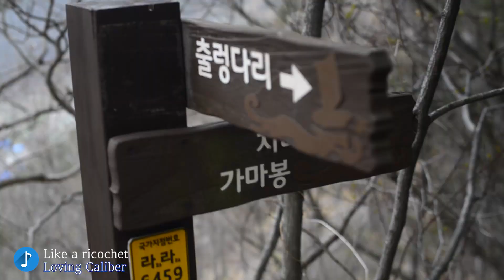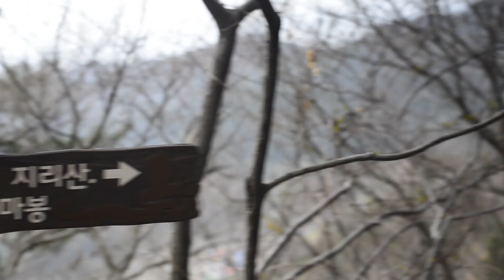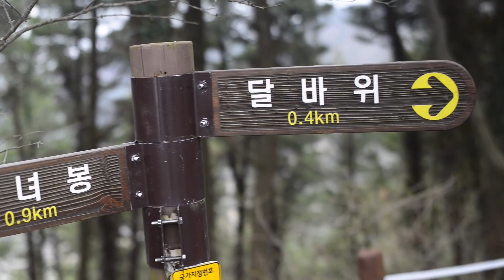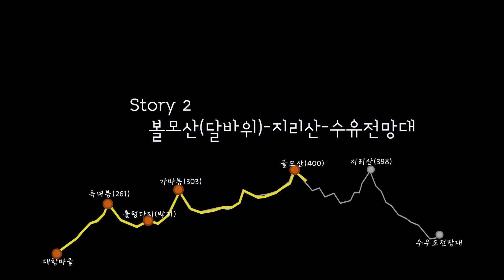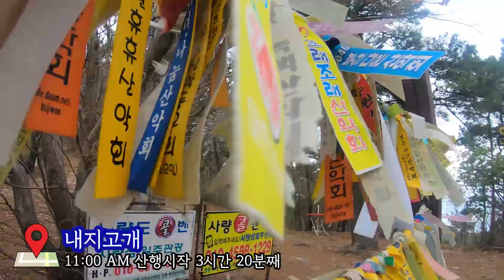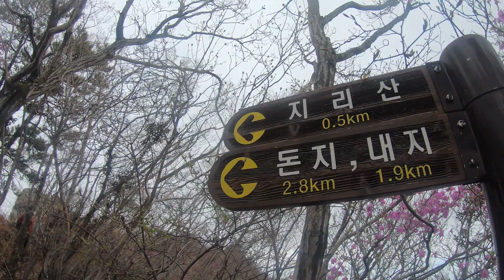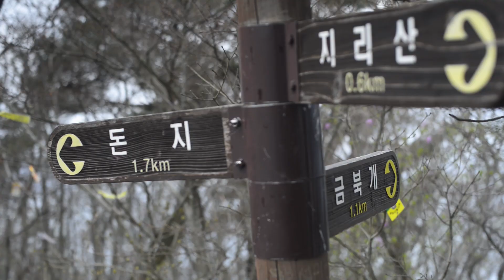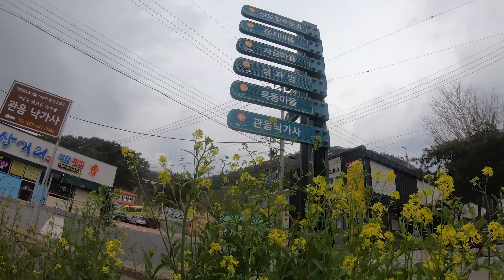[EP2. FULL] 사량도 백패킹_ 사량도 최고뷰 달바위능선 feat.달바위능선 (섬백패킹/사량도 산행 등산코스/드론촬영)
영상 구분
사량도 최고뷰는 여기 달바위능선 (06:30)
사량도 지리산 정상 (12:51)
사량도의 아름다운 암릉 (15:00)
2021년 봄 통영 사량도 백패킹 영상 중
둘째날 사량도 박지 출렁다리에서 지리산을 거쳐 수유전망대까지 영상입니다.

[Camera]
니콘 d800
고프로7

[Lens]
니콘 50m 1.4 단렌즈
촬영/편집 : 야미